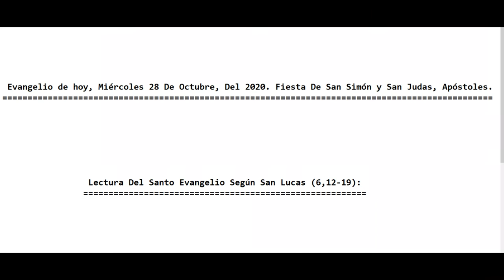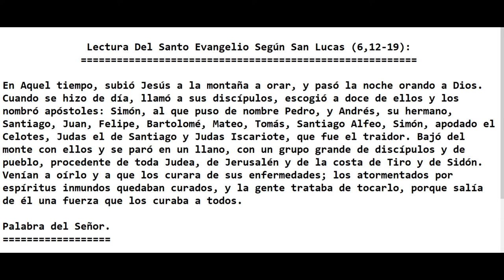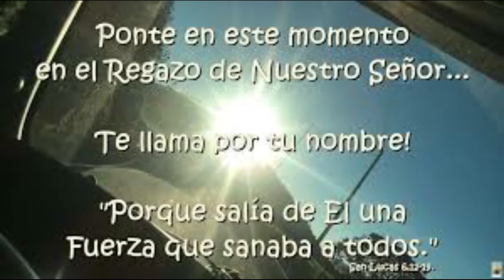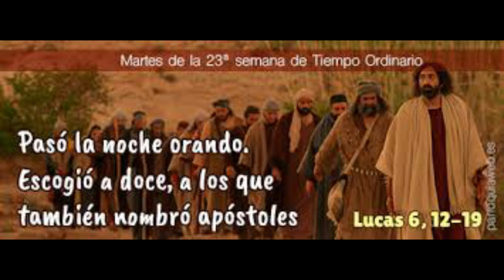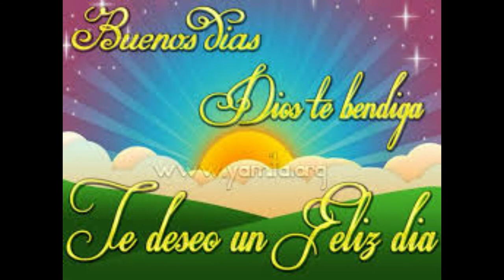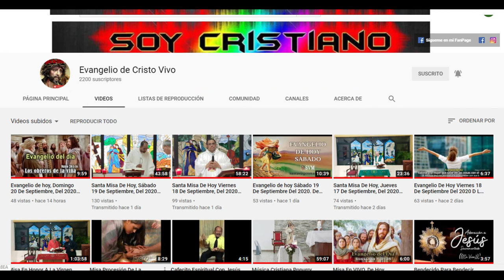Evangelio De hoy, Miércoles 28 De Octubre, Del 2020. Fiesta De San Simón y San Judas, Apóstoles.